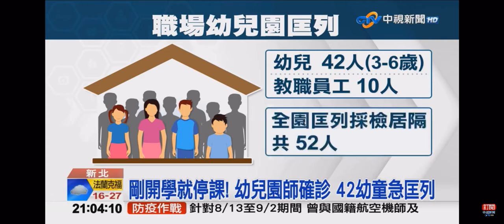2021-09-05中視2100整點新聞-打過莫德納幼兒園老師確診 緊急停課14天